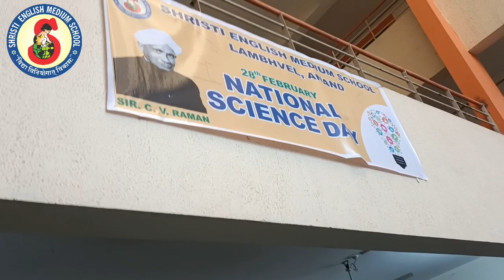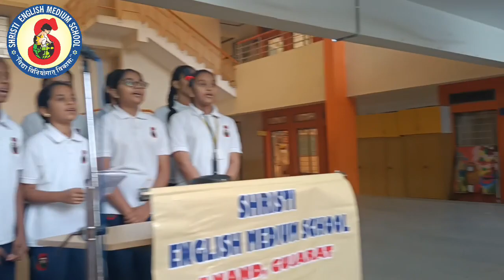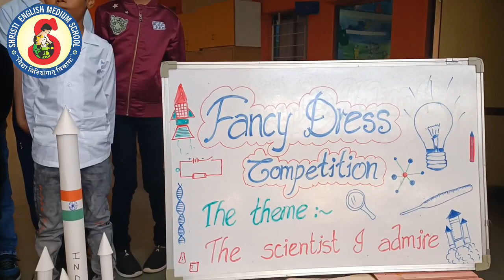Fancy Dress Competition on the theme, " The Scientist I admire "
On 1st march  Fancy Dress Competition on the same theme " The Scientist I admire" was held for classes II-B, III-A and III-B.
Many students took part in this competition and performed well.
Congratulations to all participants and the winners.